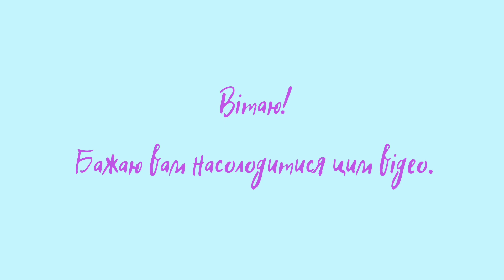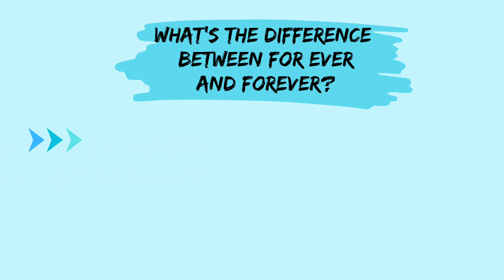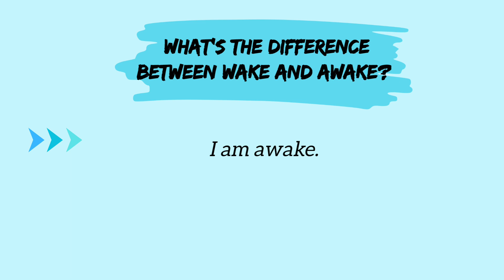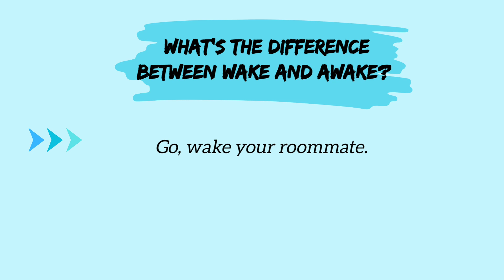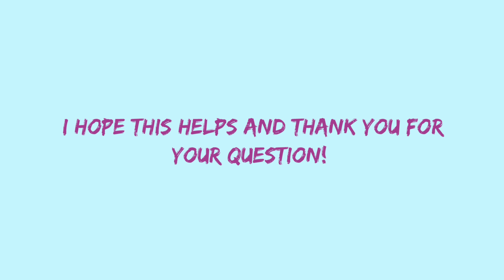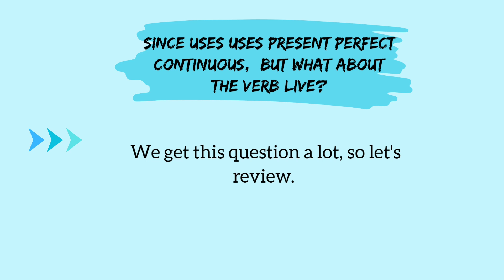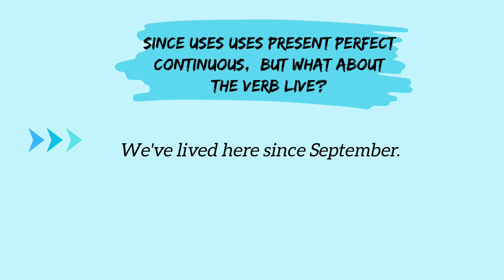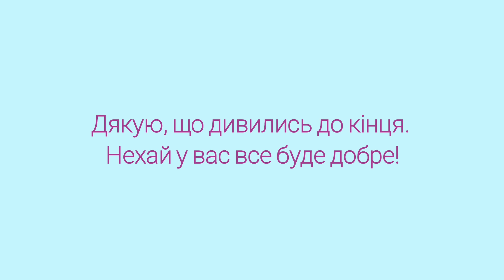Англійська мова з нуля | Пояснюю складні моменти